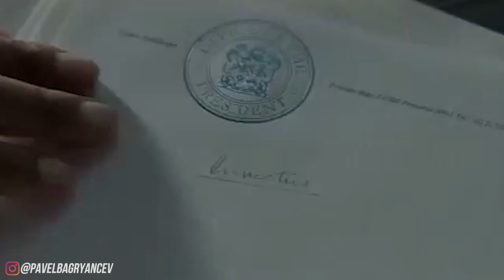ТОП 5 ЛУЧШИХ ФИЛЬМОВ Которые ПЕРЕВОРАЧИВАЮТ Сознание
Топ 5 лучших фильмов на реальных событиях. Я считаю, что это самые мотивирующие фильмы, которые я когда-либо видел. Надеюсь, что это кино вам понравится. Если вы еще не смотрели какие-либо из этих фильмов, очень рекомендую не затягивать и сделать это прямо сейчас. Найдите любой фильм из этого списка и он не оставит вас равнодушным. Возможно, вы еще не смотрели это кино. Тогда устраивайтесь поудобнее. Давайте смотреть.

Эти фильмы на меня повлияли:
00:50 - В погоне за счастьем
01:31 - Мирный воин
02:27 - По соображениям совести
03:39 - Непокоренный
05:09 - Меня зовут Кхан

★Мои проекты★